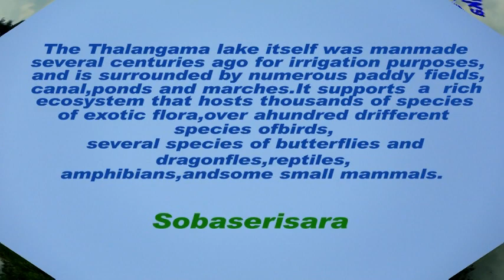-Thalangama Lake-Wet Land Sri Lanka.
# SOBASERISARA GALLE FORT SRI LANKA The thalangama Wet Lands are swamps surrounding the lake ,which is located in the Thalangama area of Baththaramulla-Colombo Sri Lanka